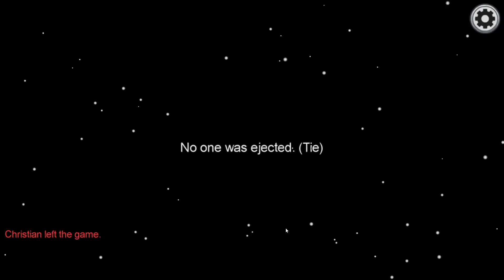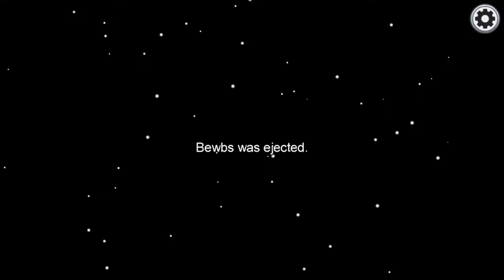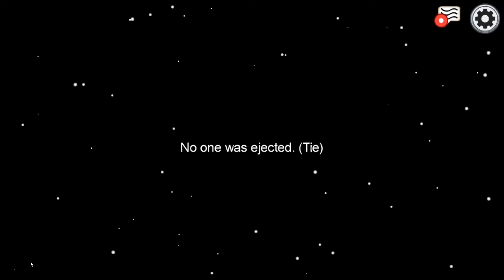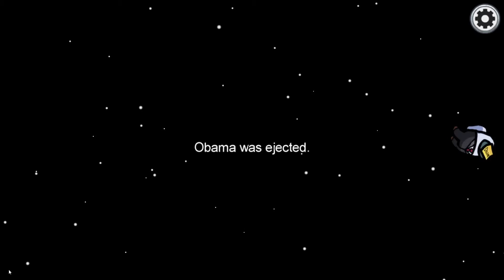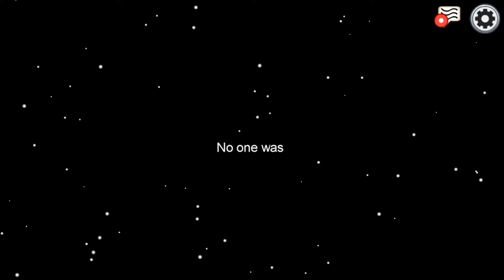Among Us with Scoop Hash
We play, for the first time, some Among Us with our friends from Scoop Hash. ***Watchout. levels are off the chain